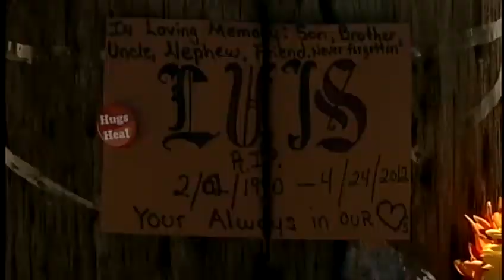Four people under arrest for Homicide at 5th and Orchard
21 year-old Luis Perez was shot to death in front of his home Tuesday night following an argument with his girlfriend.